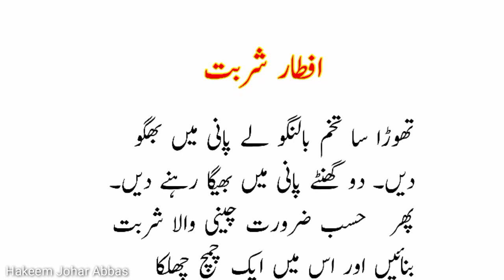Ramzan iftar recipe | Iftar ki special recipes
Hello friends
I hope u would like our vlogs.
thanks